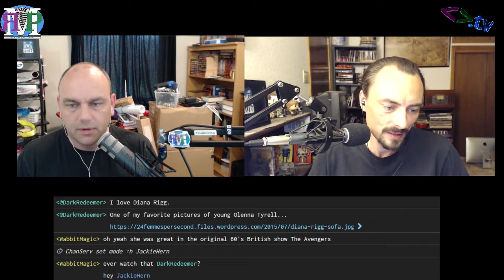ЯMP - Ep 137: Ritual TPS Reports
Just some miserable boys...

podcastin' to no good.

Don't take your IT guy for granted
There's adventure to be found in used bookstores
Don't fly with Amos
Welcome to Cinema de Kent
Amos reviews Kong: Skull Island
More Game of Thrones happened again
Treadmill fingers are not as good as chicken fingers
Amos is doing a surprising amount of house maintenance
Circular paperwork, Air Force Style
Outdoors indoors
Breastfeeding is natural
TED Talk:
99% Invisible: The Stethoscope
Thank you to JackieHern81 for naming this week's episode!

Next week: maybe you!

Amos - @ethancaine

Kent - @rm_delnoche